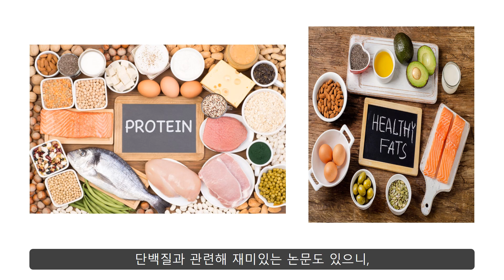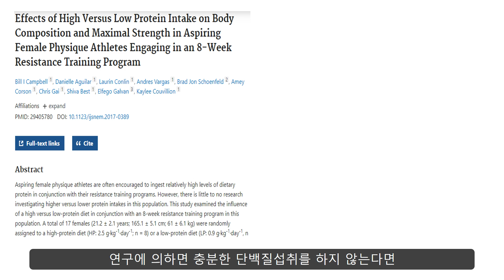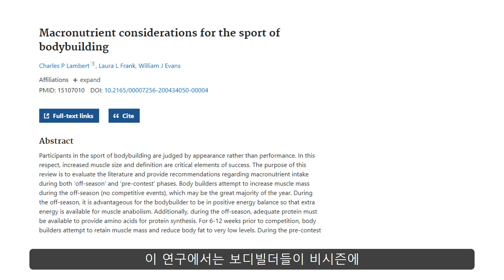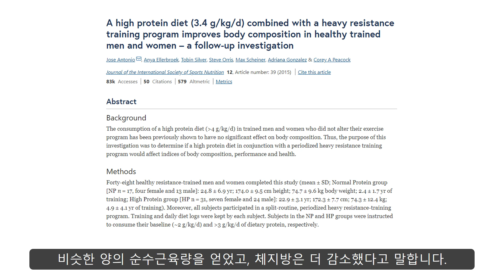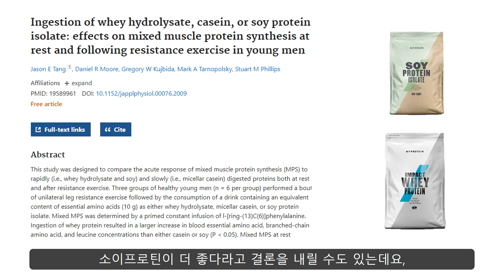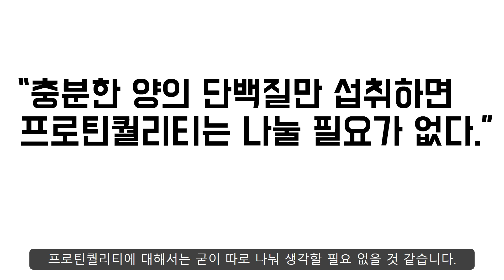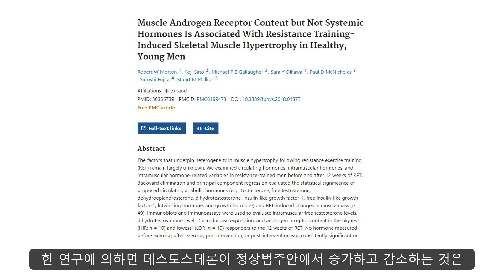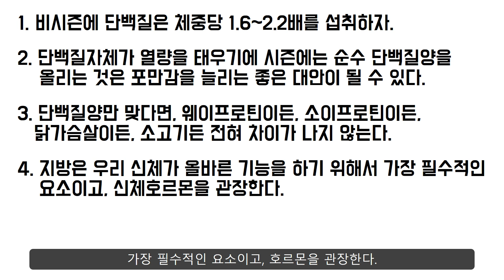[비시즌 영양2탄]비시즌에도 단백질을 많이 먹어야 할까?